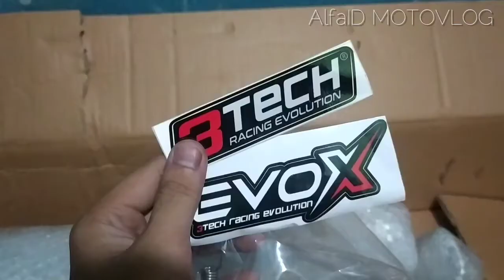UNBOXING KNALPOT RACING RASA STANDARD | EVOX X5 SILENT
Divideo kali ini UNBOXING knalpot racing tapi suara standar tidak lain tidak bukan evox X5 SILENT buat CBR 150R dengan harga 1.190 juta rupiah .

Terimakasih

OUTRO : the cro Magnons Totsugeki Rock

Backsound : METAL SLUG X - Mummy mission